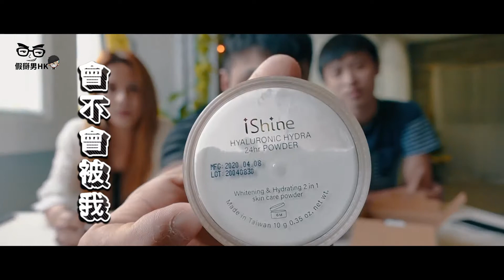Sony zv1開箱文，不用兩萬塊的Vlog相機，看完影片就知道超不超值，對焦速度0.03秒4K、FHD、HD最實用相機。@eagle-ob1ob1ob2ob0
Sony zv1開箱文，不用兩萬塊的Vlog相機，看完影片就知道超不超值，
對焦速度0.03秒4K、FHD、HD最實用相機。

攝影器材：
Sony ZV-1錄製